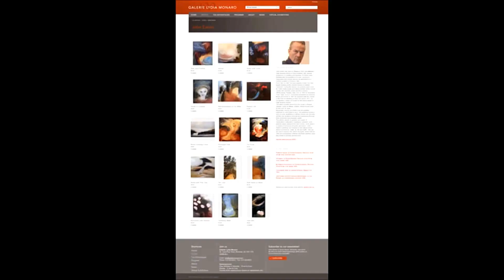John Eaton, Painter, La Pêche, Québec, Canada